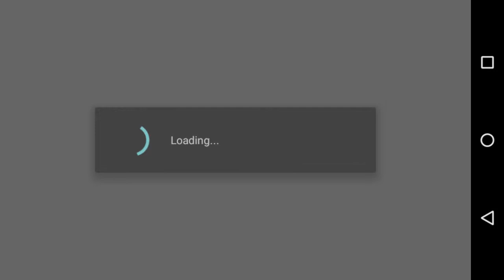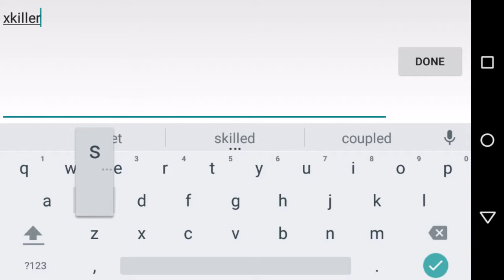Let's play Order&Chaos online part 1"Being Bested"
Questing and losing to people in duels